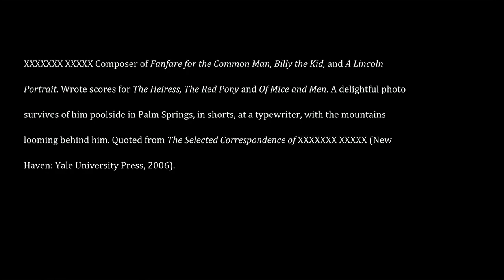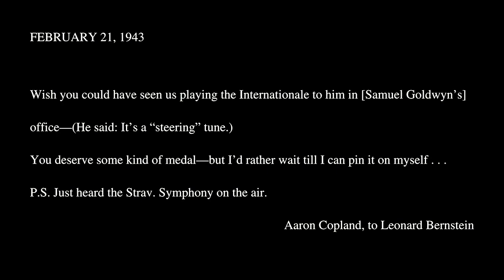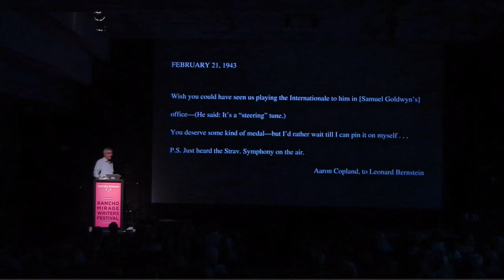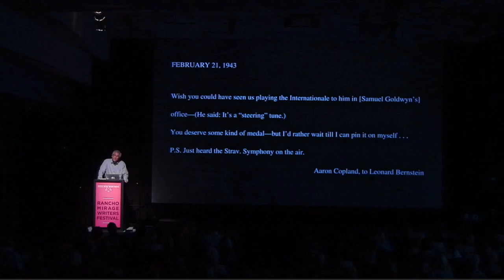RMWF Writers Series - David Kipen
Los Angeles native David Kipen teaches full-time in the UCLA writing program. A familiar voice on public radio, he also serves as book critic for Los Angeles Magazine and critic-at-large for The Los Angeles Times.

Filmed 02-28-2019